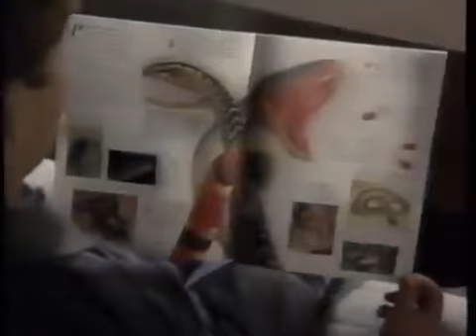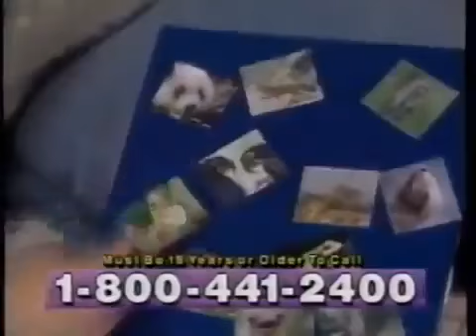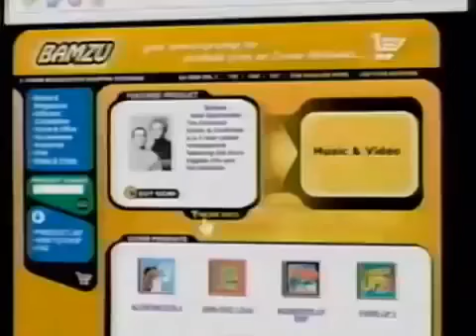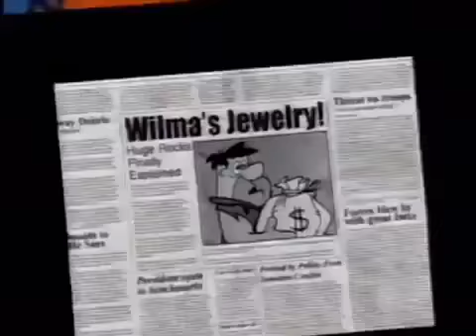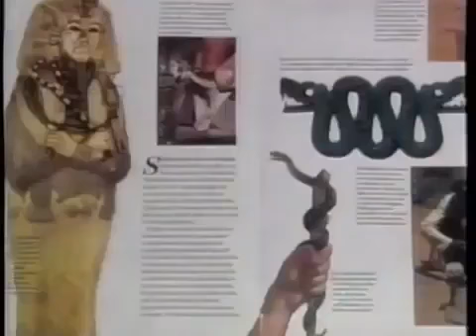Fried Dynamite Commercial Breaks (2007)